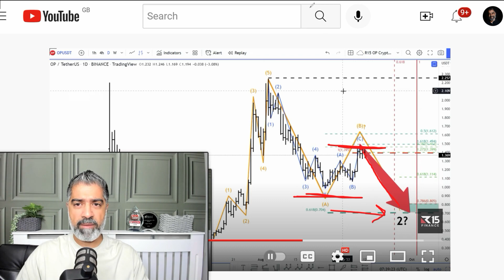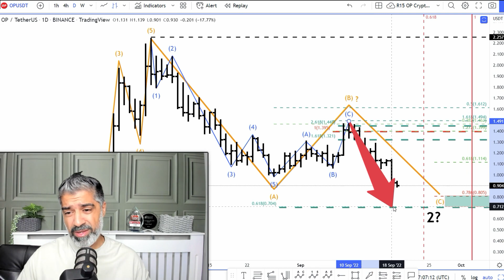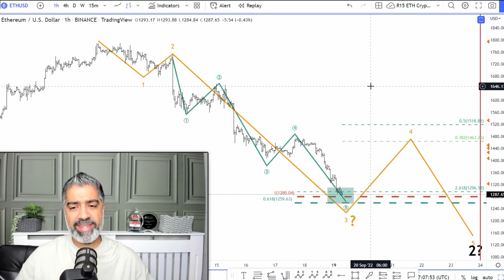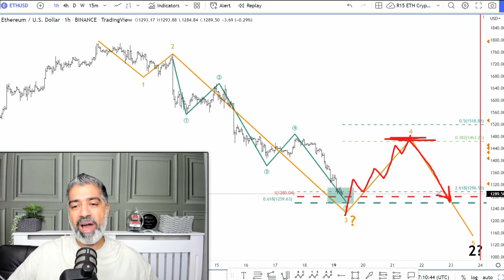Optimism Has Fallen Below $1 Just As We Predicted 1 Week Ago! The Profit Taking Secret You Must Know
In todays video we look at how we predicted that Optimism would fall below $1 1 week in advance? Can you really stay 1 step ahead of the price action with technical analysis?

We also look at Ethereum and based on the recent price data what is highly likely to unfold next!

⭕ Take my Brand New 4 secrets to crypto trading Masterclass where I show you everything you need to profit from the Crypto market whether we are in a Bull market or Bear market!

Scammers/bots are getting much worse!! They are using my name and logo in comments to trick you. DO NOT EVER send money to someone from the comments or DMs. Be careful! 👍